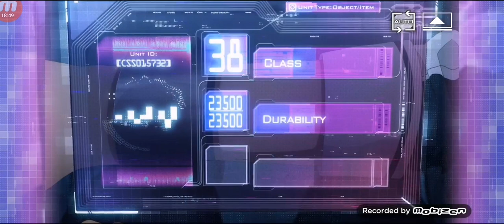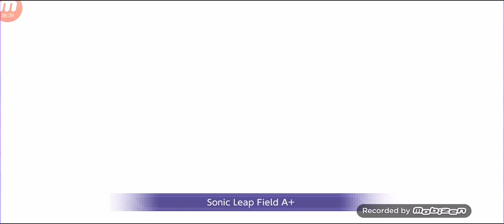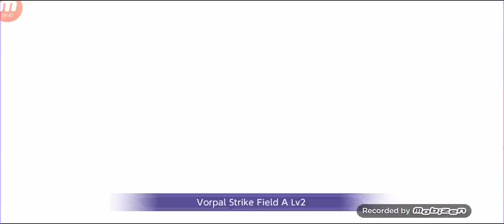Sword art online #5 (chapitre 5)